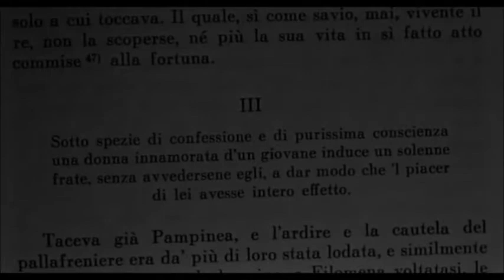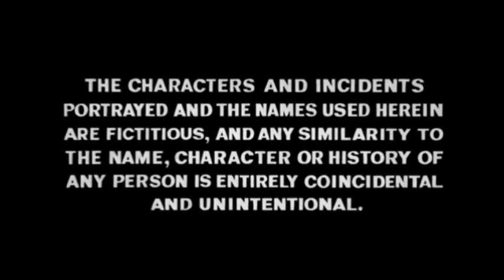"Monsignor Cupid" (1965) Gina Lollobrigida & Jean Sorel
"Monsignor Cupid," an episode from "Le bambole" (aka "The Dolls"), a 1965 Italian anthology film (in an English dub), featuring Gina Lollobrigida, Jean Sorel and Akim Tamiroff, directed by Mauro Bolognini, written by Leo Benvenuti and Piero de Bernardi.

Synopsis:
A hotel manager's lustful wife (Gina Lollobrigida) seduces the secretary of a monsignor (Jean Sorel) by conning the gullible prelate (Akim Tamiroff) into throwing the young man her way.